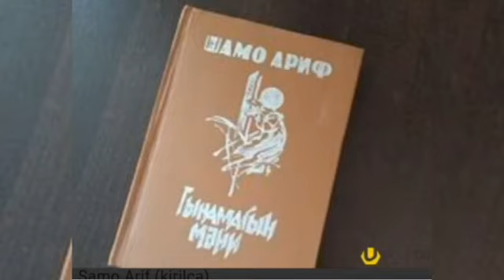“Tanınmış yazıçının həyat yolu”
Bərdə Regional Mədəniyyət İdarəsinin tərkibində olan Bərdə rayon MKS-nin Qaradırnaq kənd kitabxana filialı Azərbaycan yazıçısı, publisist, geoloq Rəhimov Şamo Arif Süleyman oğlunun 85 illiyi münasibətilə  “Tanınmış yazıçının həyat yolu” adlı videoçarx hazırlayıb.